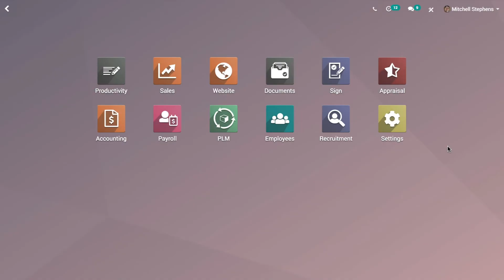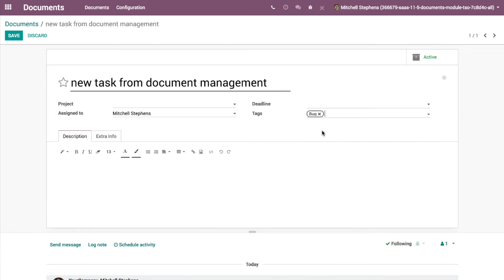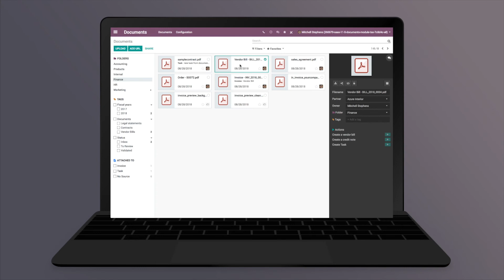ARCHIVED - Odoo Documents: Document Management System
Discover the new application of Odoo 12, Odoo Documents!
Manage all your documents in a few clicks.

With Odoo Documents, you can easily share, send, categorize, archive scanned documents, and generate business documents like vendor bills, vendor refunds, tasks, electronically sign.

Like any Odoo application, Odoo Documents is integrated in the system with the Sign, Project and Accounting applications!